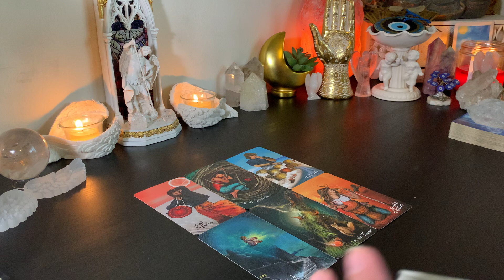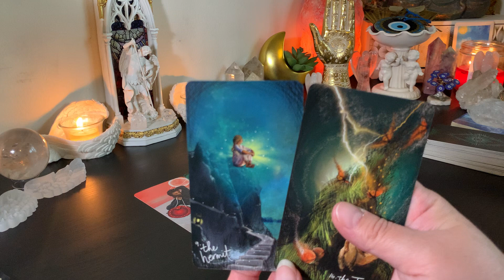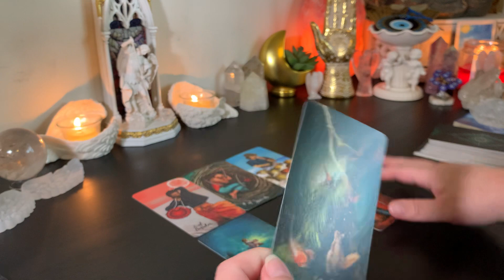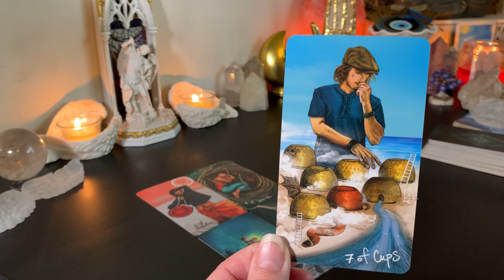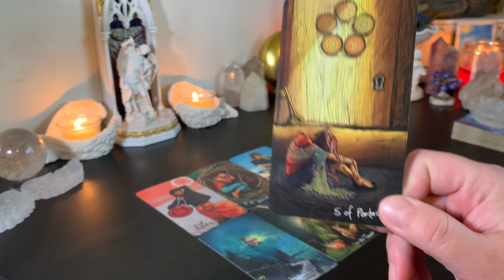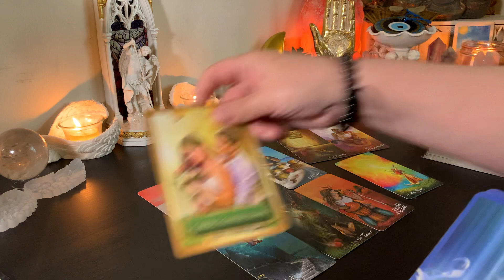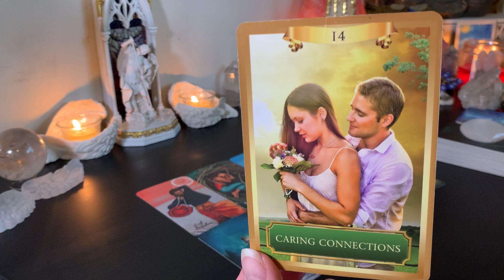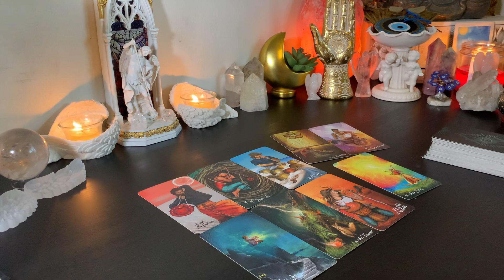♑️ Capricorn Sudden Realization 🤯 Unfolding Connections~Is This Love? Ready for More? May 1 - 12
Capricorn Welcome to Your Tarot Reading.

Full Moon, New Moon, LOA, Law of Attraction, Law of Assumption, Manifest, Manifesting, Manifestation, Intention, Askfirmations, Affirmations, Scripting, Taurus New Moon